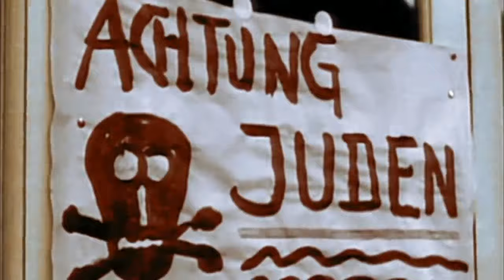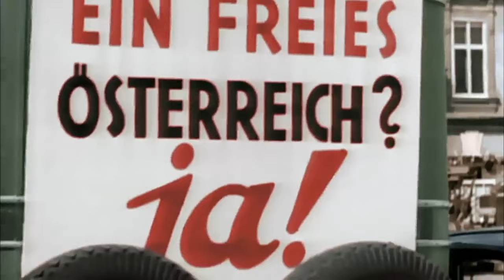Evolution of Bulgarian Tanks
By far this one was the most interesting for me, at least the part where I was making video xD
Bulgaria really was an interesting blend between west German and east Soviet armor.
Hope you enjoyed todays episode and I will cya in another one, bye!